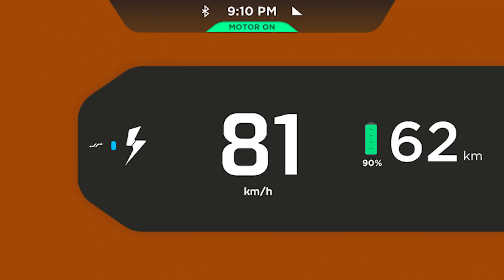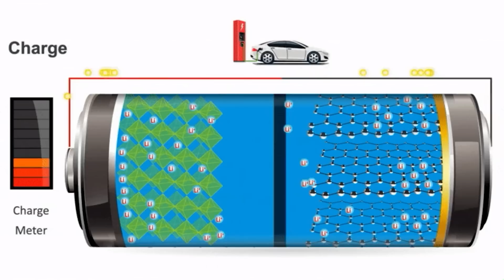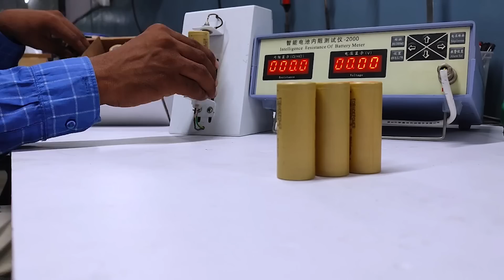Why are e-scooters in India catching fire?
Electric Vehicles or EVs are dubbed the future of mobility as one of the methods to reduce the near-total reliance on fossil fuels. And even though India is quite a new entrant in this segment, the country is on the path to becoming one of the largest EV markets by 2030.
According to independent studies, the EV market in India will be a US$206 billion opportunity by 2030. This will be mostly led by the two-wheeler segment. But as the country ambitiously moves towards a new electric era, the two-wheeler EV sector is undergoing a major crisis.
On the night of Tuesday, April 19, a man lost his life after the detachable battery of the electric scooter, which was kept for charging, exploded in his house. Over the past month, several fire incidents have raised serious questions regarding passenger safety with electric vehicles.
So the question is, Why are e-scooters in India catching fire?
In order to understand the problem. Let’s first look at how batteries work and the variables involved. From smartphones and laptops to electric cars, lithium-ion (Li-ion) batteries are the most popular battery type that is used.  A Li-ion battery consists of an anode, cathode, separator, electrolyte, and two current collectors. The electrolyte carries positively charged lithium ions from the anode to the cathode and vice versa creating a charge. The key things that make a Li-ion battery better than other kinds are its lightweight, high energy density, durability, and ability to recharge. However, one of the biggest benefits of Li-ion batteries — its high energy density — can also be a potential reason behind the battery’s undoing.  Fires are caused by a failure in the battery pack to manage its components. Most often, it is due to a short circuit. The primary causes of a fire are: Cell quality, Battery design (the way cells are connected & packaged) and issues with Battery management system (BMS)(management of cells via sensing & software intelligence)
And this is not the only case, with growing market demand manufacturers are not spending enough time in designing and testing products, and complying with testing standards prescribed by government bodies. Not giving enough time This hurry to get batteries into the market leads to poor cell quality, bad battery design and poor battery management system, where cells aren’t properly managed with the right software intelligence. With increasing incidents of electric two-wheelers catching fire, the government has pivoted into action. Ministry of Road Transport and Highways has ordered a probe into the vehicles catching fire abruptly and is learnt to have reached out to the Centre for Fire Explosive and Environment Safety (CFEES) to carry out investigations. Union Minister Nitin Gadkari also announced that any EV company found to be negligent with customer safety will be penalized heavily. He also issued orders to recall the defective electric vehicles. The two-wheeler EV market in India has seen exponential growth in the past year with sales
An increase by 132% with a record sale of  2.33 Lakh units.
And with India’s vision to turn 80 per cent of two-wheeler sales into electric by 2030, the issue of exploding batteries should be addressed and rectified immediately.